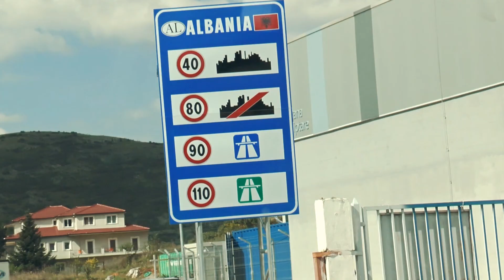EC DAY 2016 - Running for Cooperation (Interreg Greece Albania & BalkanMed Run)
The Interreg IPA Cross-border Cooperation Programme “Greece – Albania” and the transnational Cooperation Programme Interreg V-B “Balkan – Mediterranean” participated in the 2016 version of European Cooperation Day (EC Day) by organizing a Running Race from Kristallopigi in Greece to Billisht in Albania on Sunday, 25th September 2016,.
Over 100 athletes from both countries participated, covering a total distance of 11 km, passing through the Greek-Albanian borders.